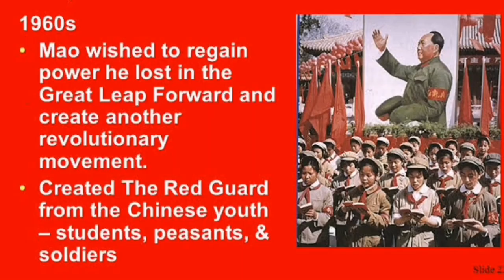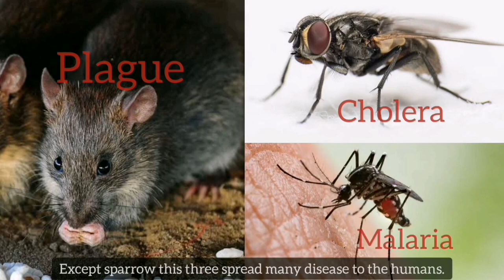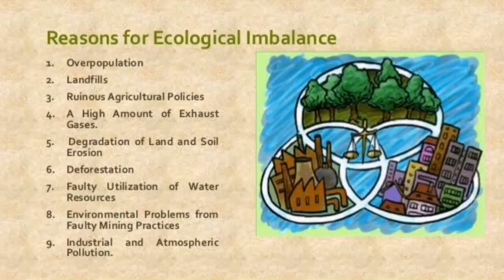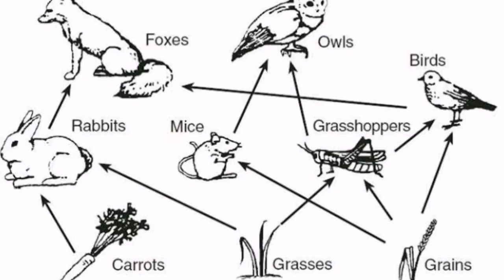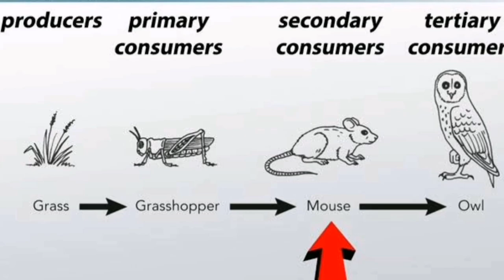Four Pests Campaign | China's Great Famine | Smash Sparrows Campaign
Hello every one! Welcome back to another video.

The "Four Pests" campaign was introduced in 1958 by Mao Zedong, as a hygiene campaign aimed to eradicate the pests responsible for the transmission of pestilence and disease: the mosquitoes responsible for malaria; the rodents that spread the plague; the pervasive airborne flies; and the sparrows – specifically the Eurasian tree sparrow – which ate grain seed and fruit. The government also declared that "birds are public animals of capitalism". According to some eyewitnesses, citizens would bang pots and pans so that sparrows would not have the chance to rest on tree branches and would fall dead from the sky. Sparrow nests were also destroyed, eggs were broken, and chicks were killed. In addition to these tactics, citizens also resorted to simply shooting the birds down from the sky.These mass attacks depleted the sparrow population, pushing it to near extinction. Furthermore, contests were held among enterprises, government agencies, and schools in cleanliness. Non-material rewards were given to those who handed in the largest number of rat tails, dead flies and mosquitoes, or dead sparrows.

We collect all the information from internet.We did not want to distort any information in this video.

You may comment and suggest us about the various other concepts. We will try our best to make a video on it.

A massive thanks to all of you for the amazing support and love that you have shown us.